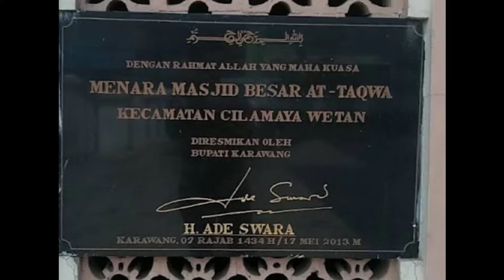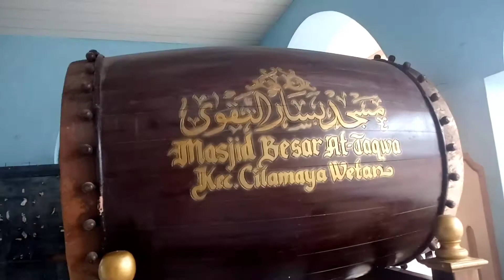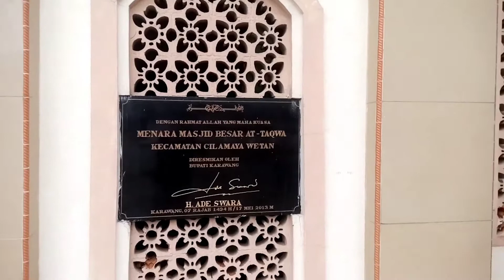masjid besar AT-TAQWA kecamatan Cilamaya wetan Karawang Jawa barat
masjid besar AT-TAQWA kecamatan Cilamaya wetan kab Karawang Jawa barat,